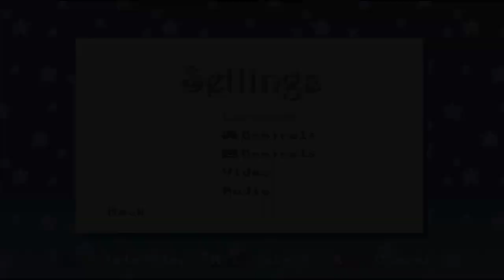Star Girl Proxima (2020) - First Impressions Review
Star Girl Proxima is a platformer that starts out easy and rapidly gets trickier as you progress. The art style can make navigation confusing, but I like the palette so I wouldn't change it. 6/10

Game page:
?curator_clanid=34633900